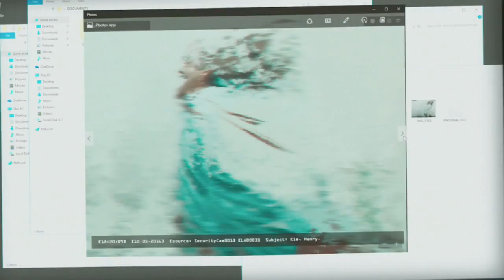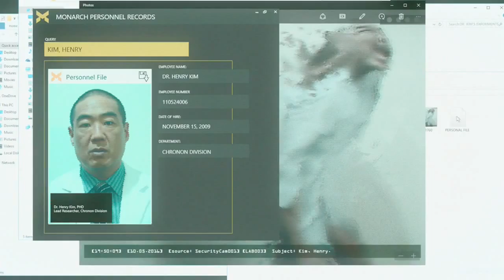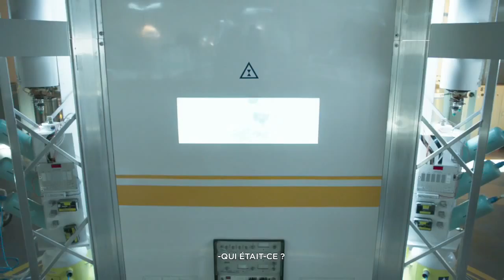Quantum Break - Acte 2 - Mini série - Prisonnier